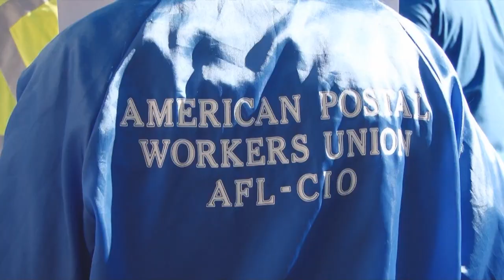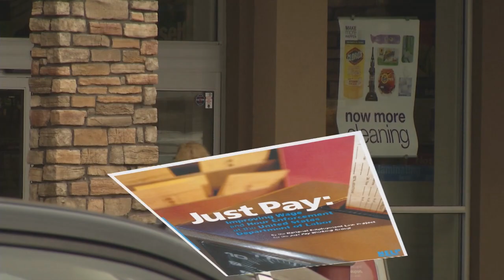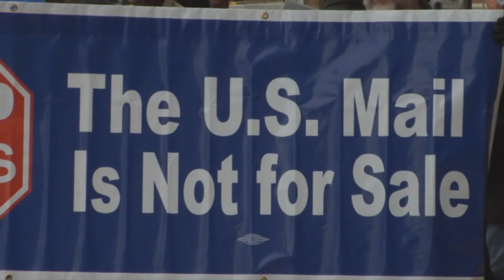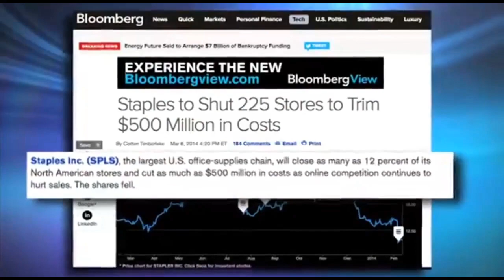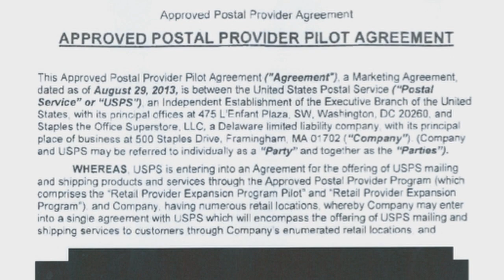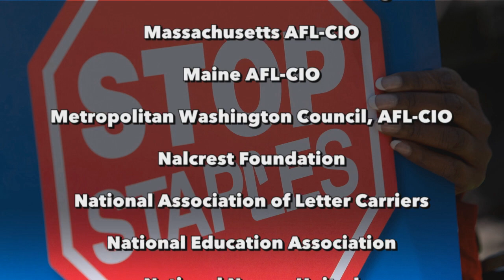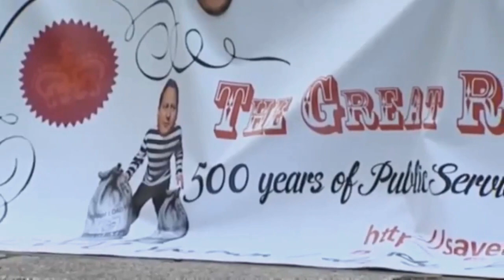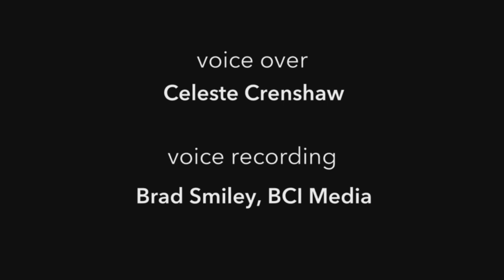Standing Up, Fighting Back - Stop Staples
American Postal Workers Union's 22nd Biennial National Convention in Chicago, IL.